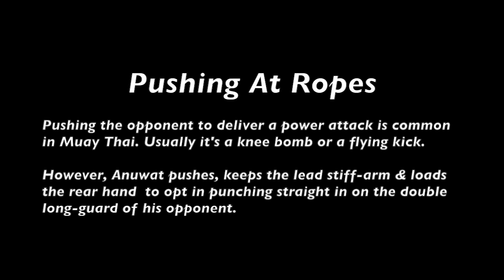Anuwat Kaewsamrit: Devastating Charge KO Setup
One cannot simply charge into an attack -- it will simply be defended most of the time -- there has to be ways of setting it up. In this piece, we examine how Anuwat uses the ropes to his advantage, and one of his ways of bypassing the infamous long-guard.

If you've yet to seen my work, I'm a striking analyst that's so far focused on breaking down combat sports. I've been fortunate enough to have major fight camps and elite martial artists give testimonials to my work If you've enjoyed this breakdown, be sure to check out others!

If you enjoy these Lawrence Kenshin Striking Breakdowns, you can support it by sharing it with your friends!